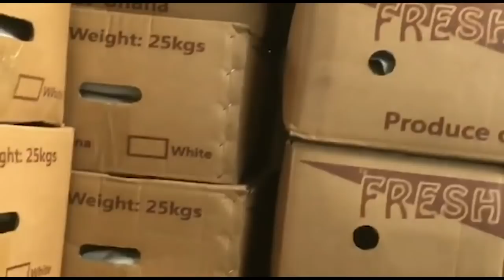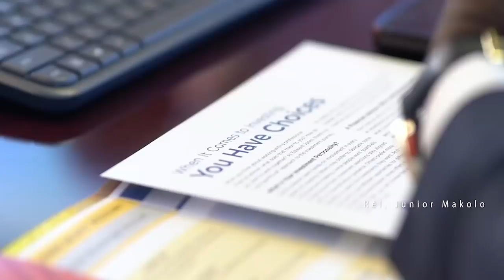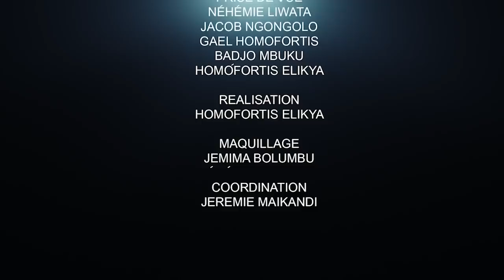CRITIK INFO 15.09.2021 LES CHOSES QUI NE NOUS FONT PAS ÉVOLUER: LES ÉVIDENCES